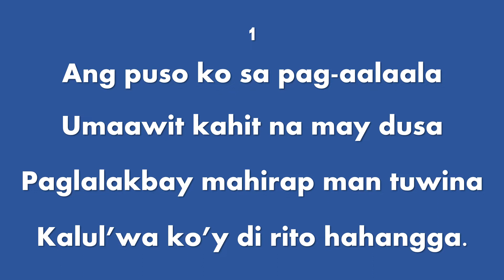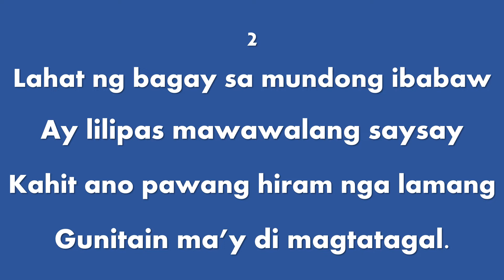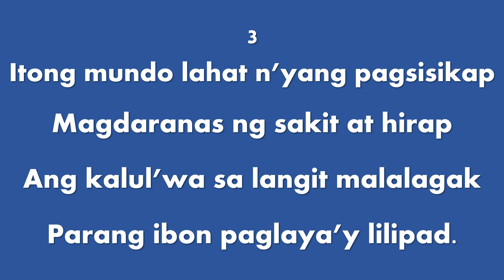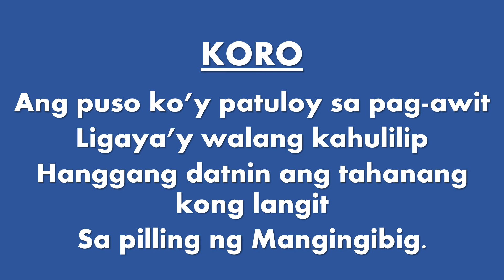ANG PUSO KO SA PAG-AALAALA (Until Then) Accompaniment with Tagalog lyrics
Ang Imnario ng IEMELIF #281
Titik: Arcadio G. Cabildo
Musika: Stuart Hamblen
Manunugtog: Jonathan C. Cuevas
Key: A Major
Time Signature: 4/4
Tempo: 100